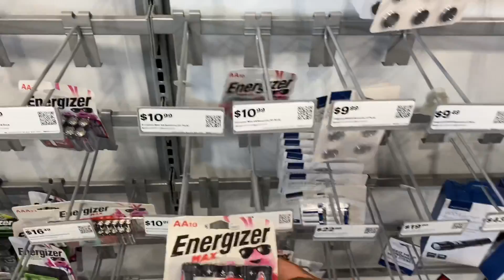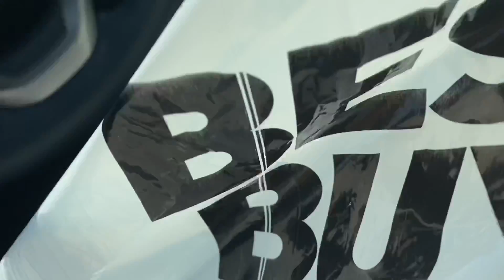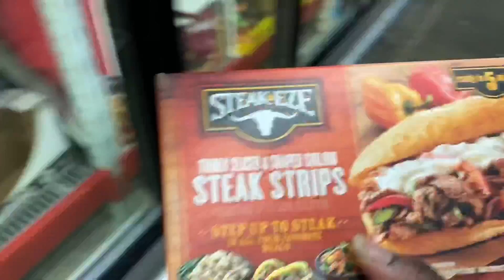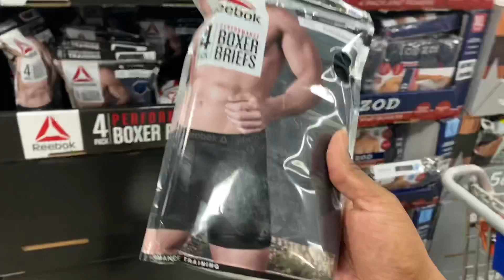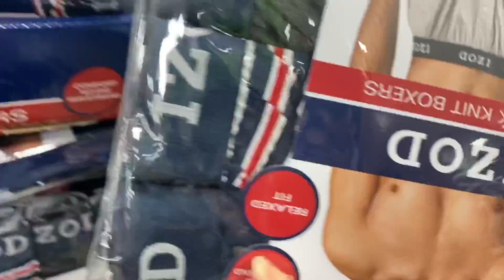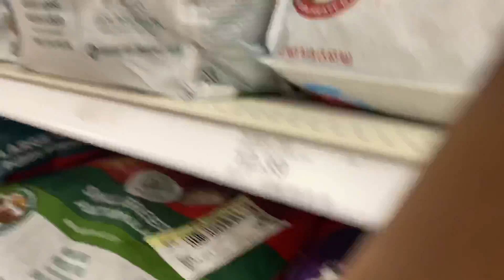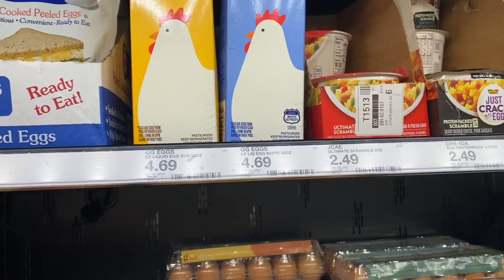Last Minute Deals Vlog: Bath & Body Works Candles, Target, Best Buy, & Sam's Club - Reward Programs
Fetch Code: K4HBB
New user get 2000 points when they submit their first receipt

GregThatDude

Snap Chat
GregThatDude